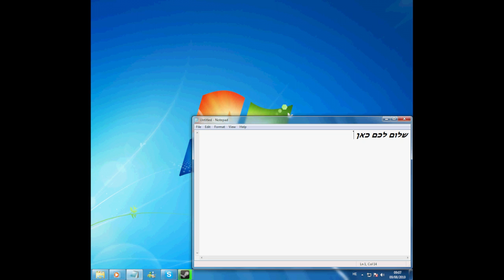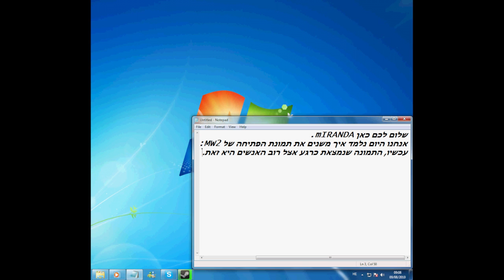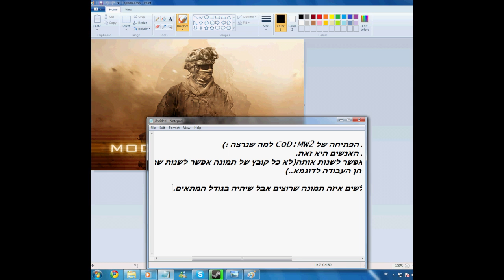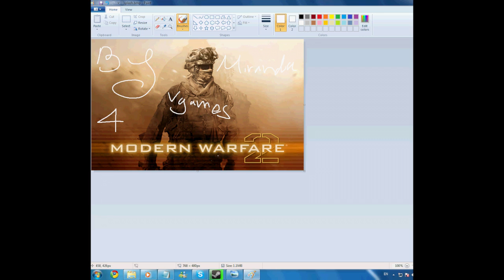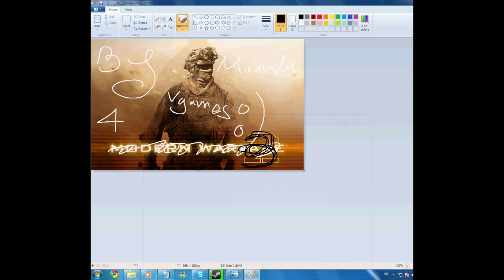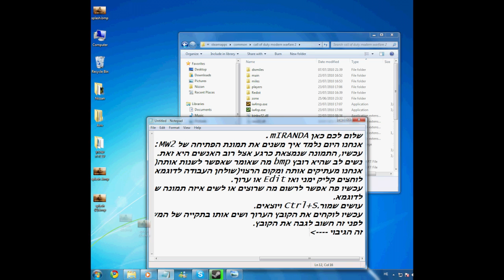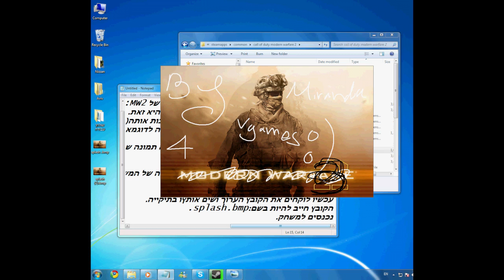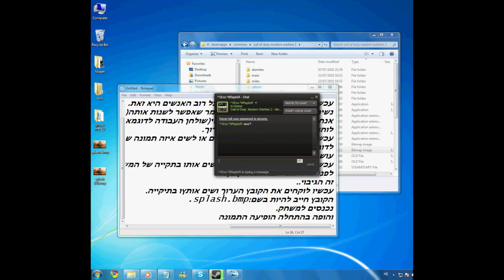מדריך לשינוי תמונת ההתחלה MW2-טקסט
להורדת קובץ txt:
צולם ונכתב על ידי mIRANDA.